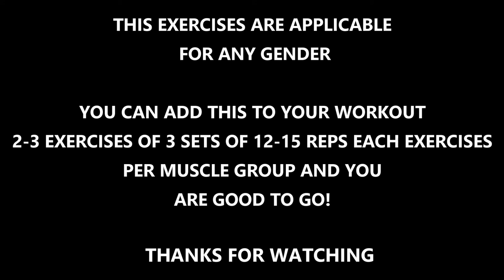Exercises with just a PAIR OF DUMBBELLS | HOME BASE EXERCISES | VARIATIONS INCLUDED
Hey guys! In this video I have demonstrated exercises that you can do with just a pair of dumbbells!

You can do this anywhere as long as you have a pair or a dumbbell! You can incorporate this exercises in your own workout program!